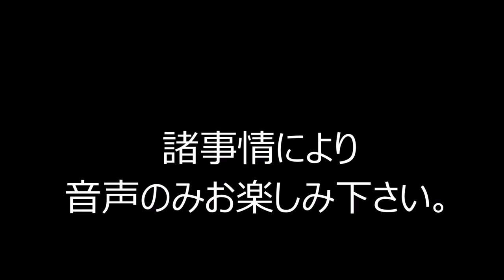BNR32 GTR アミューズチタンマフラー 全開サウンド！！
レイマックス等長フロントパイプ（60×2 集合部70パイ）にアミューズの砲弾型フルチタンマフラー（メイン80パイサブタイコ無）を組み合わせました。ブーストノーマルですがインナーサイレンサー無では保安基準非適合です。場所は近所のテストコースですので走行音のみを参考にしてください。